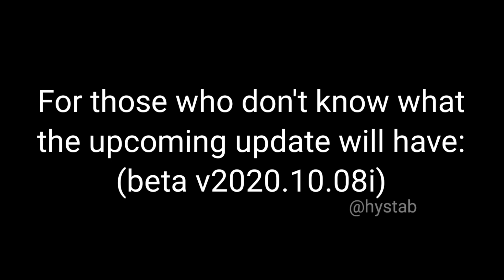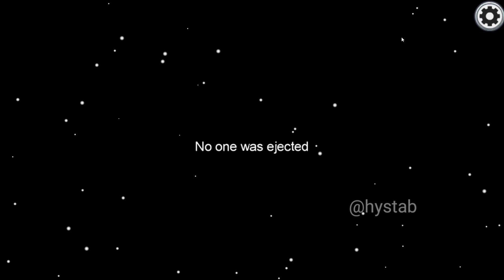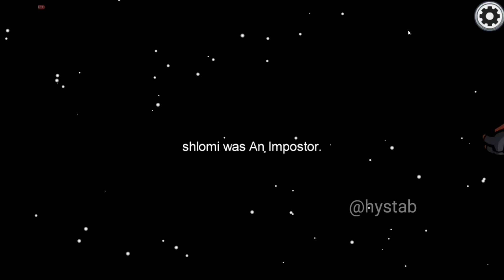Every Upcoming Change in the next Among Us update! (v2020.10.08i)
Timestamps:

0:00 Changes summary
0:20 Taskbar Update
0:27 New wire 1
0:30 Fast sliding card trick
1:39 New wire 2
2:03 New wire 3
3:20 Useful shields trick
6:00 Anonymous votes
7:45 Blue safe :)